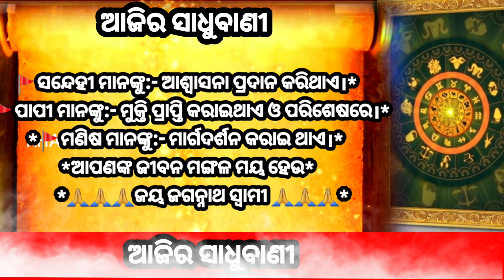ସାଧୁ ବାଣୀ //ଆଜିର ସାଧୁବାଣୀ //ଓଡ଼ିଆ ସାଧୁବାଣୀ//ଭଗବତ ଗୀତା //@Khabarodishatv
ସବୁବେଳେ ସଦାସର୍ବଦା ଆପଣଙ୍କ ସାଥିରେ KHABAR ODISHATV,
ଆପଣଙ୍କ ସ୍ୱର ପହଞ୍ଚେଇବୁ ମାଧ୍ୟମ ହୋଇ ଓଡ଼ିଶାର କଳା ସାହିତ୍ୟ ସଂସ୍କୃତି ଓ ପରମ୍ପରା କୁ ନେଇ ଆମର ୟୁଟ୍ୟୁବ ଚ୍ୟାନେଲ ରେଢ଼ାଖୋଲ ଟିଭହସ ଖୁସି ଦେଇ ମନୋରଞ୍ଜନ ସହିତ ଲୁଚିଯାଉଥିବା ପ୍ରତିଭା ମାନଙ୍କୁ ଲୋକଲୋଚନ କୁ ଆଣିବା ଆମର ମୁଳ ଲକ୍ଷ ।

ଆମର Youtube channel
 @KHABAR ODISHA TV

ଆମକୁ fallow କରନ୍ତୁ